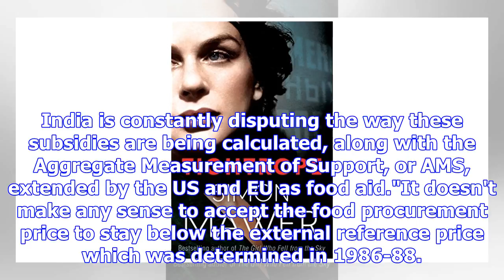Threading a tightrope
On December 10, when India's commerce minister Suresh Prabhu will join the negotiators for the 11th ...